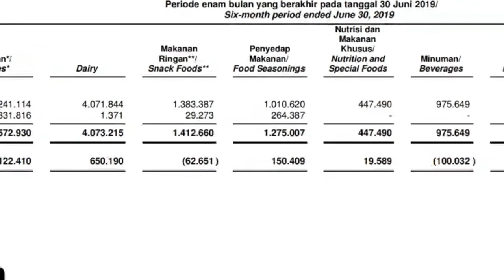3 CARA AKU MELIHAT SAHAM - BELAJAR SAHAM EPS.3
saham hari ini
saham terbaik 2020
saham untuk pemula
saham rakyat
saham luck
sahamology
saham gorengan
saham syariah
saham bbri
saham bca
saham bbca
saham tlkm
saham hari ini
saham bbni
saham kaef
saham sm entertainment
investor adalah
investor indonesia
investor ruang guru
investor daily indonesia
investor saham
investor kopi kenangan
investor daily epaper
investor tokopedia
investor receh
investor academy indonesia
investor saham
investor muda
investor indonesia
investor saham pemula
investor daily
value investing
value investing indonesia
value investing saham
value investor
value investing vs growth investing
value investing warren buffett
value investor indonesia
value investing tutorial